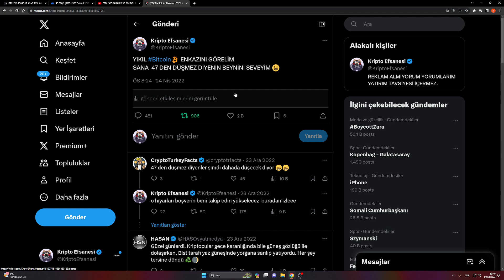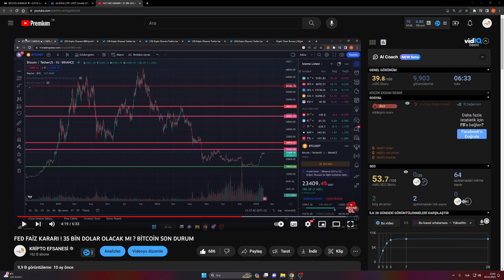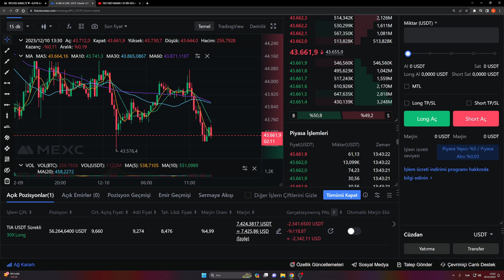FED FAİZ KARARI ! BİTCOİN SON DURUM ANALİZ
(ETKİNLİK BİTENE KADAR BURAYI KULLAN !!! :)

FED FAİZ KARARI ! BİTCOİN 35 BİN DOLAR.. BİTCOİN SON DURUM